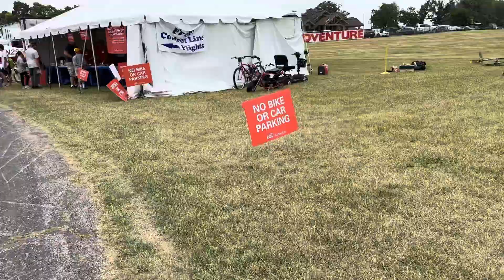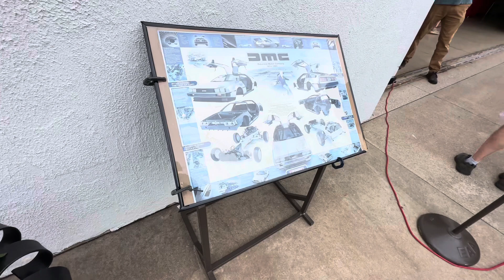Oshkosh 2023 Day 3 Part 1